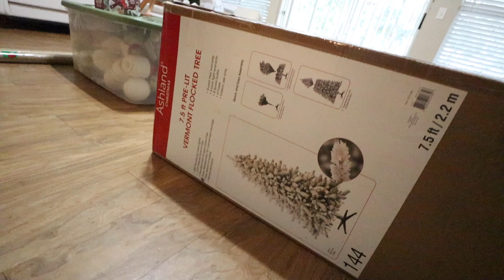DECORATE OUR HOME WITH US FOR CHRISTMAS! | VLOGMAS DAY 2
MAKE SURE YOU'RE WATCHING IN HD*

Cici's Amazon Storefront

Loving the music were using ?